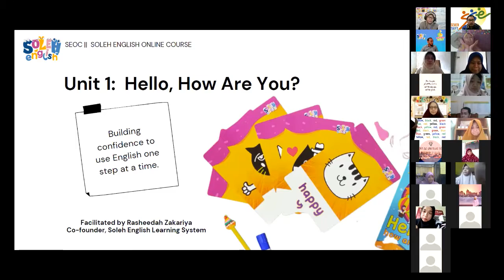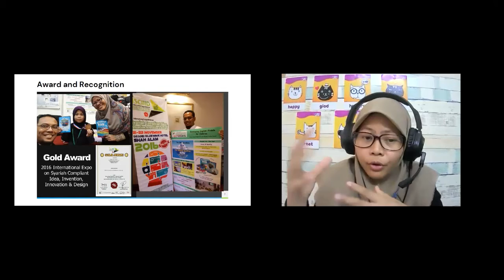Soleh English Online Course for Indonesian Teachers #1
Sesi pertama untuk kumpulan pertama yang akan berlangsung selama 7 bulan.